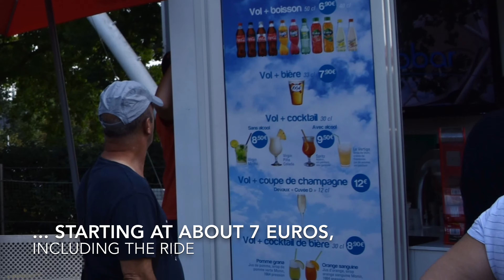Futuroscope Aerobar, France - fantastic bar in the sky | allthegoodies.com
The Aerobar is, besides beeing a bar which elevates you 35 meters up in the air, an amazing construction. Shaped like an air balloon with a basket surrounded with 12 chairs beneath, where you can sit and enjoy a drink with your feets hanging in the air. A crazy but fun idea.